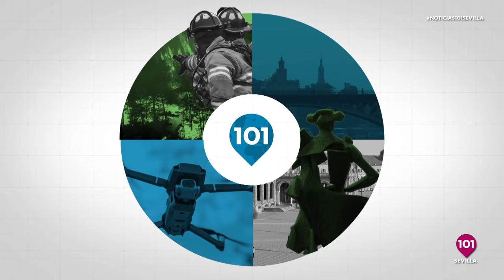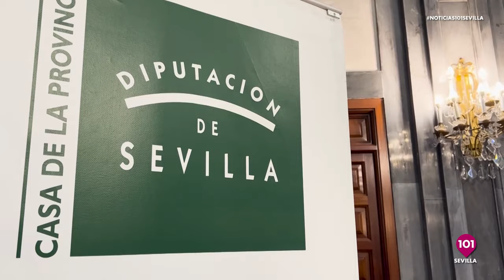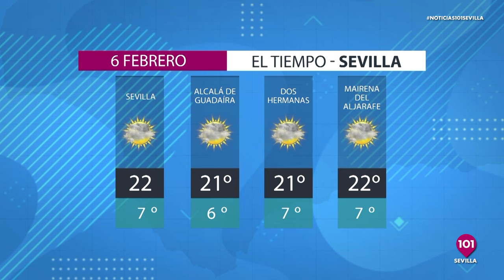Noticias y Deportes Sevilla | 5 de febrero | Toda la información de la Provincia de Sevilla.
Presentado por Alberto Romera y Fran Campos

La televisión de Sevilla • Informativos, cofradías, deportes, política, magazine, directo • Canal 43 TDT, web y YouTube • Seguimos creciendo • Somos diferentes